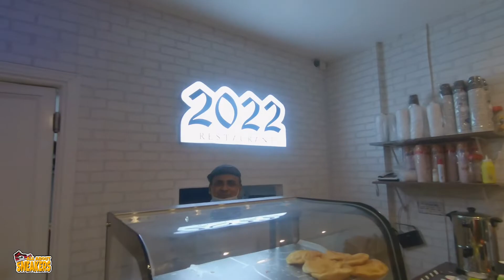NAKAPULOT AKO NG ADIDAS ULTRABOOST 19!! (VLOG# 5 OF 365)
Vlogging device
CANON 700D

EDITING APP
Kinemaster Diamond

MUSIC PROVIDER
CREDITS TO